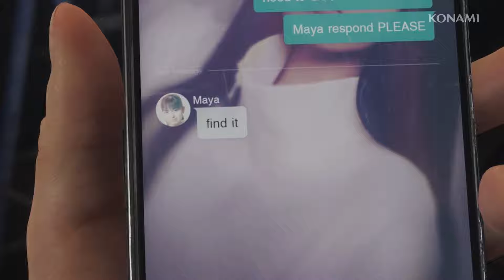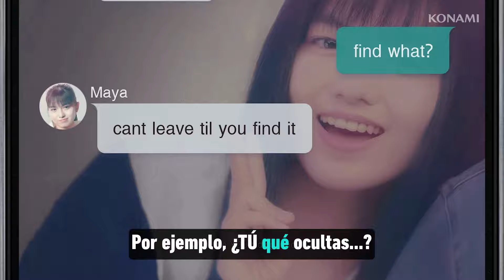Silent Hill: The Short Message | Tráiler oficial español – IGN Latinoamérica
No se pierdan el tráiler de Silent Hill: The Short Message, título que expande la saga del survival horror. El título ya se encuentra de forma gratuita para PS5.